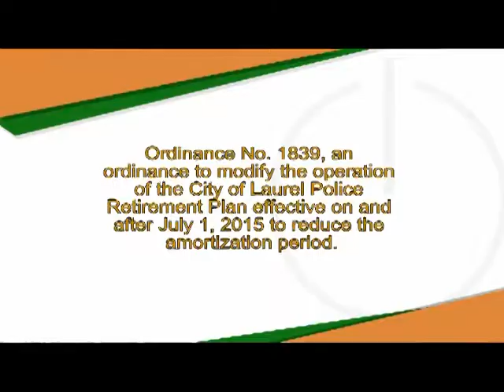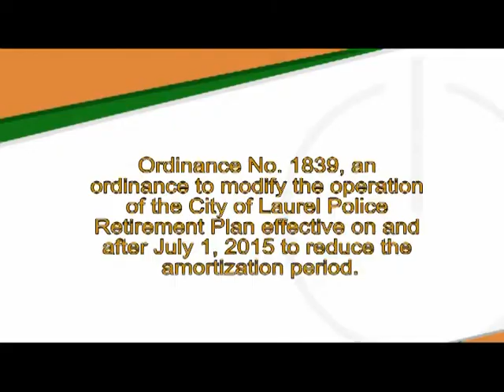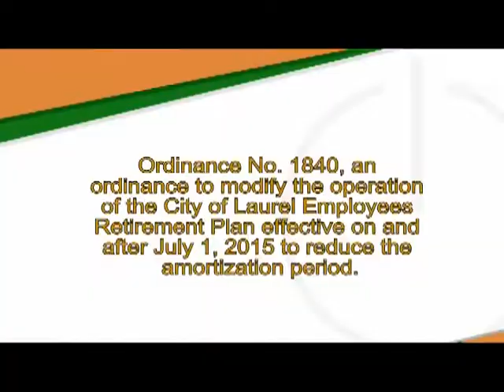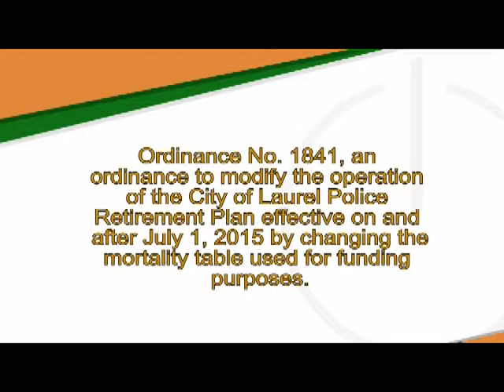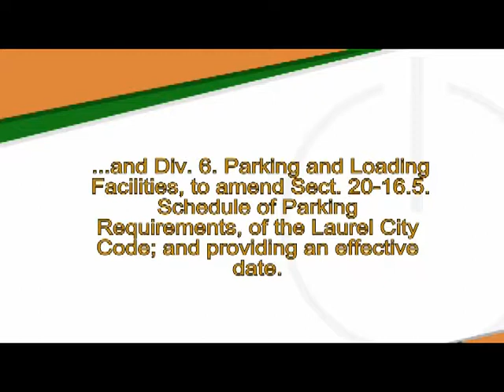Mayor and City Council Work Session - April 1, 2015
1. Ordinance No. 1839, an ordinance to modify the operation of the City of Laurel Police Retirement Plan effective on and after July 1, 2015 to reduce the amortization period.
2. Ordinance No. 1840, an ordinance to modify the operation of the City of Laurel Employees Retirement Plan effective on and after July 1, 2015 to reduce the amortization period.
3. Ordinance No. 1841, an ordinance to amend the operation of the City of Laurel Police Retirement Plan effective on and after July 1, 2015 by changing the mortality table used for funding purposes.
4. Ordinance No. 1842, an ordinance to amend the operation of the City of Laurel Employees Retirement Plan effective on and after July 1, 2015 by changing the Mortality Table used for funding purposes.
5. Resolution No. 6-15, a resolution of the Mayor and City Council of the City of Laurel, Maryland, declaring a Temporary Moratorium regarding the processing of zoning matters within the City of Laurel, Maryland.
6. Consideration of a recommendation to award a contract for the purchase of Police Mobile Data Computers.
7. Consideration of a recommendation to purchase Computer Software.
8. Consideration of a recommendation to award a contract for Telecommunications Fiber Construction to Fiberplus Inc. of Jessup, Maryland.
9. Ordinance No. 1846, an ordinance to amend certain project budgets in the FY2015-FY2020 Capital Improvement Program.
10. Ordinance No. 1837, Map Amendment No. 847, an ordinance to approve Map Amendment Application No. 847 for rezoning of property known as Sandy Spring Village, located at 312 Sandy Spring Road, Laurel, Maryland, consisting of 1.44 acres, identified as Laurel Subdivision, Block 3, Lot 20, Tax Parcel 1033588, owned by Ross Phyllis and Calvin Garuel, located on the south side of Sandy Spring Road between Philip Powers Drive and Montgomery Street, from R-18, Medium Density Multifamily to R-20 One-Family Semi-Detached, Two Family Detached, One Family Triple Attached.
11. Ordinance No. 1843, Map Amendment No. 848, an ordinance to approve Map Amendment Application No. 848 for rezoning of property known as HSU Property, located at the southwestern corner of Contee Road and Van Dusen Road Laurel, Maryland, consisting of 3.53 acres, identified as Tax Parcel 1113034, owned by HSU Siu-Chi Revocable Trust, from R-5, One Family Detached to M-X-T Mixed Use-Transportation Oriented.
12. Ordinance No. 1844, Text Amendment No. 238, an ordinance to amend Chapter 20 Land Development and Subdivision, Article I Zoning, Division 1. In General, Section 20-1.7. Definitions to amend and add Definitions, Division 5. Zoning Districts, Section 20-7.Commercial Zones, to amend Table of Commercial Uses, and Division 6. Parking and Loading Facilities, to amend Section 20-16.5. Schedule of Parking Requirements, of the Laurel City Code; and providing an effective date.
13. Ordinance No. 1845, an ordinance repealing and reenacting with amendments Chapter 18 “Buildings and Building Regulations,” of the Code of the City of Laurel  to adopt the 2015 editions of the International Building Code, the International Existing Building Code, International Residential Code, Maryland Accessibility Code, International Energy Conservation Code, International Mechanical Code, International Fuel Gas Code, National Electrical Code, National  Fire Protection Association Fire Code and Life Safety Code, and International Swimming Pool and Spa Code; to renumber sections; to amend the provisions of Chapter 18 as necessary to reflect changes to the various codes identified above; to amend City Code, Sec. 18-49 “Fire Lanes” to provide that the Fire Marshal shall establish and enforce fire lanes within the City and providing the authority for fire lanes, fire lane signs and designation and the installation of such signs; to amend Sec. 18-57.14 “Use and Occupancy Classifications; Section 302, Classification” to provide that a room or space used for different purposes at different times comply with the requirements applicable to each use; to amend Sec. 18-57.22 “Means of Egress; Section 1009, Stairways” to address fire rating of exterior walls;...; and providing an effective date.
14. Consideration of a recommendation to award a contract for the purchase of fireworks for the City of Laurel Fourth of July Celebration.